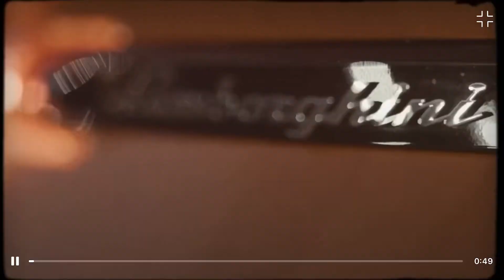Toosii - Don’t Let Loose (Official Video/ Snippet)